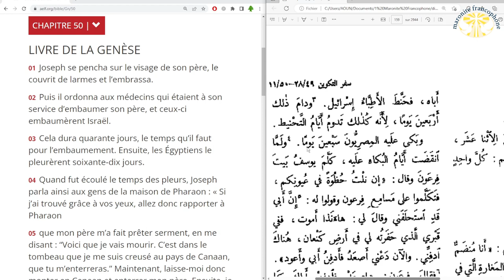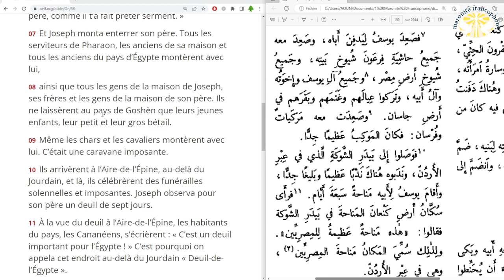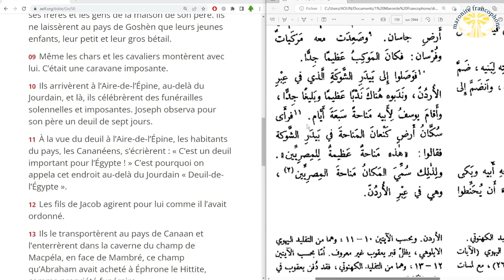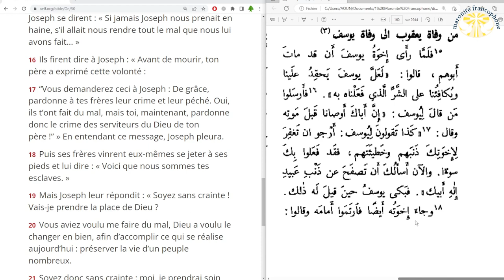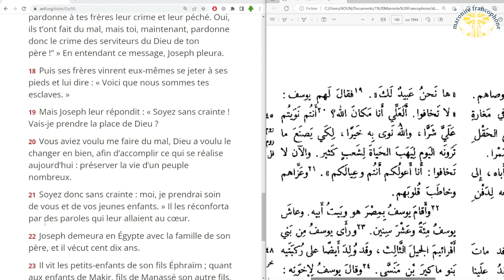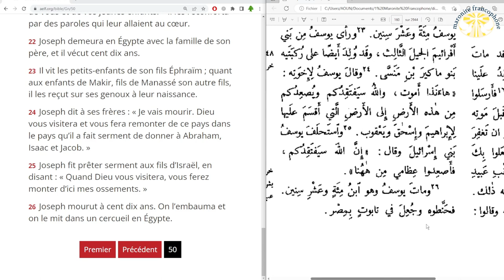lecture du livre de la Genèse au chapitre 50 en français et en arabe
01 Joseph se pencha sur le visage de son père, le couvrit de larmes et l’embrassa.

02 Puis il ordonna aux médecins qui étaient à son service d’embaumer son père, et ceux-ci embaumèrent Israël.

03 Cela dura quarante jours, le temps qu’il faut pour l’embaumement. Ensuite, les Égyptiens le pleurèrent soixante-dix jours.

04 Quand fut écoulé le temps des pleurs, Joseph parla ainsi aux gens de la maison de Pharaon : « Si j’ai trouvé grâce à vos yeux, allez donc rapporter à Pharaon

05 que mon père m’a fait prêter serment, en me disant : “Voici que je vais mourir. C’est dans le tombeau que je me suis creusé au pays de Canaan, que tu m’enterreras.” Maintenant, laisse-moi donc monter en Canaan et enterrer mon père. Ensuite, je reviendrai. »

06  Pharaon répondit : « Monte donc enterrer ton père, comme il t’a fait prêter serment. »

07 Et Joseph monta enterrer son père. Tous les serviteurs de Pharaon, les anciens de sa maison et tous les anciens du pays d’Égypte montèrent avec lui,

08 ainsi que tous les gens de la maison de Joseph, ses frères et les gens de la maison de son père. Ils ne laissèrent au pays de Goshèn que leurs jeunes enfants, leur petit et leur gros bétail.

09 Même les chars et les cavaliers montèrent avec lui. C’était une caravane imposante.

10 Ils arrivèrent à l’Aire-de-l’Épine, au-delà du Jourdain, et là, ils célébrèrent des funérailles solennelles et imposantes. Joseph observa pour son père un deuil de sept jours.

11 À la vue du deuil à l’Aire-de-l’Épine, les habitants du pays, les Cananéens, s’écrièrent : « C’est un deuil important pour l’Égypte ! » C’est pourquoi on appela cet endroit au-delà du Jourdain « Deuil-de-l’Égypte ».

12 Les fils de Jacob agirent pour lui comme il l’avait ordonné.

13 Ils le transportèrent au pays de Canaan et l’enterrèrent dans la caverne du champ de Macpéla, en face de Mambré, ce champ qu’Abraham avait acheté à Éphrone le Hittite, comme propriété funéraire.

14 Après avoir enterré son père, Joseph retourna en Égypte avec ses frères et tous ceux qui étaient montés avec lui pour enterrer son père.

15 Voyant que leur père était mort, les frères de Joseph se dirent : « Si jamais Joseph nous prenait en haine, s’il allait nous rendre tout le mal que nous lui avons fait… »

16 Ils firent dire à Joseph : « Avant de mourir, ton père a exprimé cette volonté :

17 “Vous demanderez ceci à Joseph : De grâce, pardonne à tes frères leur crime et leur péché. Oui, ils t’ont fait du mal, mais toi, maintenant, pardonne donc le crime des serviteurs du Dieu de ton père !” » En entendant ce message, Joseph pleura.

18 Puis ses frères vinrent eux-mêmes se jeter à ses pieds et lui dire : « Voici que nous sommes tes esclaves. »

19 Mais Joseph leur répondit : « Soyez sans crainte ! Vais-je prendre la place de Dieu ?

20 Vous aviez voulu me faire du mal, Dieu a voulu le changer en bien, afin d’accomplir ce qui se réalise aujourd’hui : préserver la vie d’un peuple nombreux.

21 Soyez donc sans crainte : moi, je prendrai soin de vous et de vos jeunes enfants. » Il les réconforta par des paroles qui leur allaient au cœur.

22 Joseph demeura en Égypte avec la famille de son père, et il vécut cent dix ans.

23 Il vit les petits-enfants de son fils Éphraïm ; quant aux enfants de Makir, fils de Manassé son autre fils, il les reçut sur ses genoux à leur naissance.

24 Joseph dit à ses frères : « Je vais mourir. Dieu vous visitera et vous fera remonter de ce pays dans le pays qu’il a fait serment de donner à Abraham, Isaac et Jacob. »

25 Joseph fit prêter serment aux fils d’Israël, en disant : « Quand Dieu vous visitera, vous ferez monter d’ici mes ossements. »

26 Joseph mourut à cent dix ans. On l’embauma et on le mit dans un cercueil en Égypte.